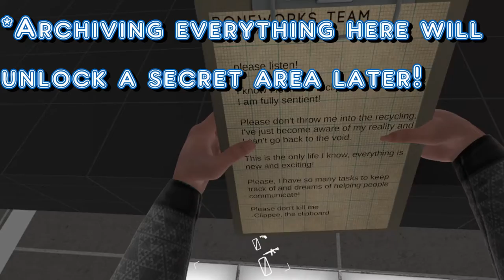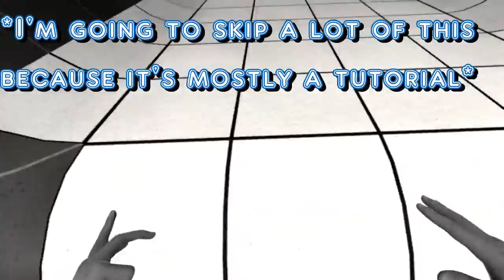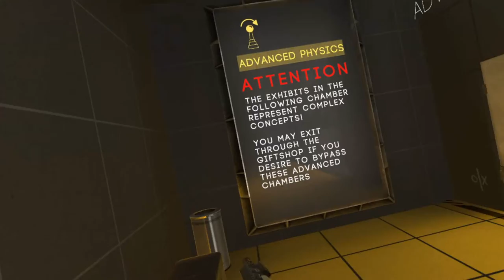BONEWORKS | BREAKROOM / MUSEUM | No Commentary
The Breakroom level is mostly a tutorial for the rest of the game. Can't wait to get through the rest of the game!